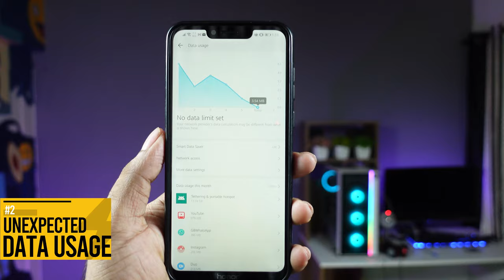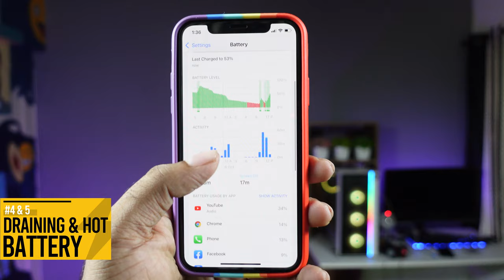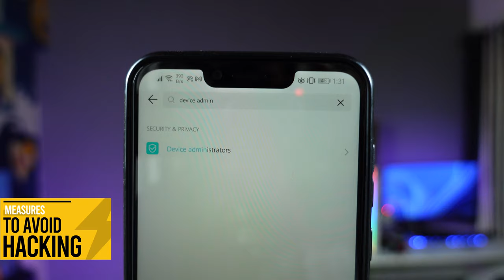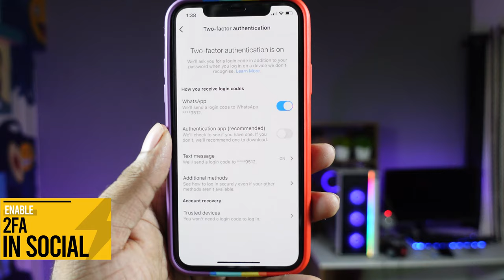Signs Your Phone Has Been Hacked | ഹാക്ക് ആയാലുള്ള 7 ലക്ഷണങ്ങൾ, എങ്ങനെ തടയാം !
How to Know If Someone is Hacking Your Phone!